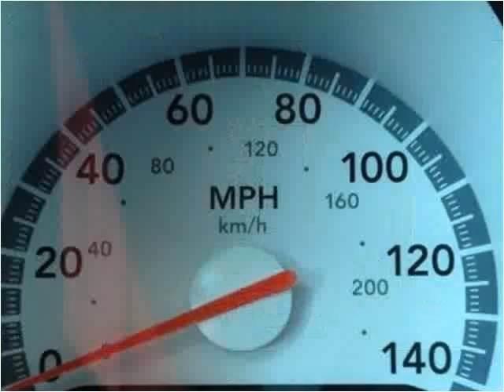2010 Dodge Charger Used Cars Douglas WY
This 2010 Dodge Charger is available from Greiner Chrysler Dodge Ram Jeep Ford.